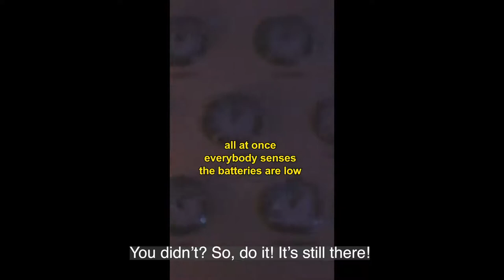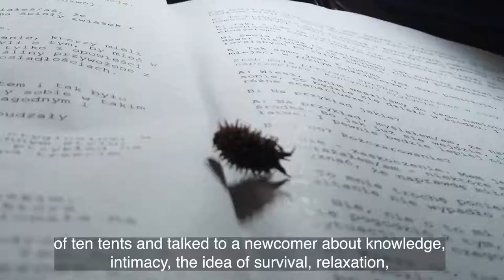Projekt X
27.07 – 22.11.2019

artystki i artyści: Yasmeen Godder Company, Zuza Golińska & Magdalena
Łazarczyk, Florentina Holzinger, Anna Karasińska, Agnieszka Kryst, Ivana
Müller, Ramona de Barbaro & Aleksandra Borys, Joanna Piotrowska, Magdalena Ptasznik, Michele Rizzo, Miet Warlop, Weronika Wysocka

kuratorki: Magdalena Komornicka, Gosia Wdowik
współpraca: Aleksandra Szklarczyk
identyfikacja wizualna: Jakub de Barbaro

wideo: Weronika Wysocka

 „Projekt X odbywał się w czasie, a nie w przestrzeni jak inne wystawy
w galerii. Mógł trwać niespełna minutę, bo wystarczyło Ci jedno
spojrzenie, lub tyle, ile trwa jeden performans, dwa dni warsztatów, ale
może nawet całe cztery miesiące”.

Przez cztery miesiące w różnych przestrzeniach Zachęty odbyło się
kilkanaście performansów dla których kluczowe było budowanie relacji z
widzem.